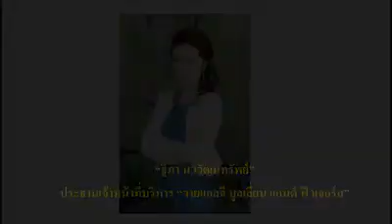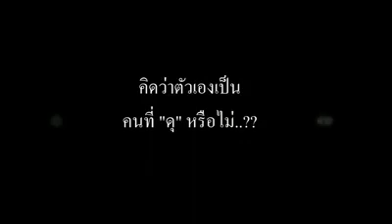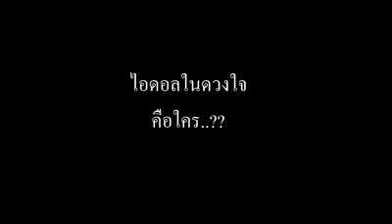The report "เปิดกลยุทธ์บริหารทองคำ"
แขกรับเชิญเทปแรกของเราการันตีความสวย เก่ง ครบสูตร เธอเกิดมาในแวดวงธุรกิจ และเธอคือผู้ต่อยอดกิจการที่ครอบครัวได้สร้างไว้ ครอบครัวให้ก้าวหน้าคลอบคลุมออกไปในกลุ่มประชาคมเศรษฐกิจอาเซียน  ด้วยความเป็น Leader ในธุรกิจทองคำมานานกว่า 5 ปีของบริษัท วาย แอล จี บูลเลี่ยน แอนด์ ฟิวเจอร์ส จำกัด ในเครือบริษัท ยูหลิม ทำให้สปอตไลท์ทุกดวงฉายไปยัง "ฐิภา นววัฒนทรัพย์" หรือคุณมล ในฐานะประธานเจ้าหน้าที่บริหาร ว่าจะนำองค์กรก้าวไปทางไหน และจะสร้างการเติบโตอย่างเข้มแข็งให้องค์กรอย่างไร โดยเฉพาะอย่างยิ่ง ช่วงนี้เป็นช่วงขาขึ้นของธุรกิจทองคำ ไปติดตามว่าสาวสวยแห่งวงการทองคำมีกลยุทธ์ที่จะนำพาองค์กรก้าวไกลให้ถึงจุดหมายได้อย่าไร?...